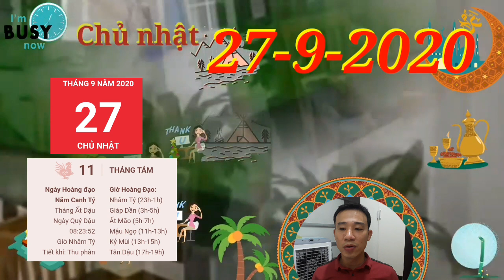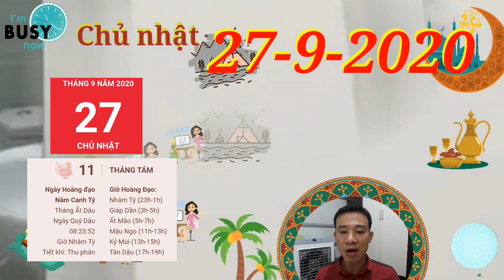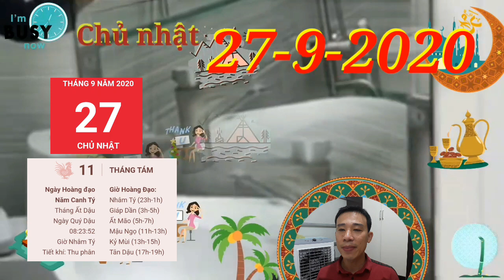☯TU VI HANG NGAY☯ CHỦ NHẬT Ngày 27/9/2020 Con Giáp ĐÓN LỘC LỚN - CỰC GIÀU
1. Tử vi tuổi Tý, CHỦ NHẬT ngày 27/9/2020 cực chuẩn
May mắn, trên lĩnh vực tài chính, bản mệnh dễ đạt được những điều mình mong muốn nhờ có sự giúp đỡ của Thiên Tài.
2. Tử vi tuổi Sửu, CHỦ NHẬT ngày 27/9/2020 cực chuẩn
Trò chuyện với nhân viên nhiều hơn để biết được điểm mạnh của mỗi người, từ đó sắp xếp họ vào những vị trí thích hợp.
3. Tử vi tuổi Dần, CHỦ NHẬT ngày 27/9/2020 cực chuẩn
Bản mệnh có thể được cấp trên coi trọng vì tinh thần trách nhiệm và nghiêm túc của mình. Suy nghĩ cởi mở hơn sẽ giúp tiền đồ của bạn càng xán lạn.
4. Tử vi tuổi Mão, CHỦ NHẬT ngày 27/9/2020 mới nhất
Thêm vào đó, chắc gì ý kiến của bạn đã là chính xác 100%? Hãy thảo luận cùng mọi người và tìm ra tiếng nói chung nhất.
5. Tử vi tuổi Thìn, CHỦ NHẬT ngày 27/9/2020 cực chuẩn
Rất nhiều quyết định bạn đưa ra đều có một phần là nhờ vào sự định hướng của người ấy.
6. Tử vi tuổi Tị, CHỦ NHẬT ngày 27/9/2020 cực chuẩn
Mọi hành động của người ấy chỉ xuất phát từ sự quan tâm.
7. Tử vi tuổi Ngọ, CHỦ NHẬT ngày 27/9/2020 cực chuẩn
Tuy nhiên, bạn nên nói chuyện nghiêm túc với con chứ không nên dùng roi vọt ngay lập tức.
8. Tử vi tuổi Mùi, CHỦ NHẬT ngày 27/9/2020 mới nhất
Nếu là người có chức quyền, bản mệnh dễ phải giải quyết rắc rối do cấp dưới gây ra. Hãy tìm hiểu rõ ràng tất cả mọi việc để có chế độ thưởng phạt hợp lý.
9. Tử vi tuổi Thân, CHỦ NHẬT ngày 27/9/2020 cực chuẩn
 Vì vậy, nếu có kế hoạch thực hiện công việc này thì bản mệnh nên rời sang những ngày sau để công việc tiến hành thuận lợi hơn.
10. Tử vi tuổi Dậu, CHỦ NHẬT ngày 27/9/2020 cực chuẩn
Thực Thần cho thấy bản mệnh có cơ hội nhận tin vui về tài lộc. Những người làm nghề tự do có thể nhận được một khoản kha khá do những mối đầu tư trước đó của mình.
11. Tử vi tuổi Tuất, CHỦ NHẬT ngày 27/9/2020 cực chuẩn
 Nếu có ý định đi đâu xa, bạn nên đi theo những hướng tốt để gặt hái được nhiều may mắn và dễ dàng thành công hơn.
12. Tử vi tuổi Hợi, CHỦ NHẬT ngày 27/9/2020 cực chuẩn
Với tinh thần làm việc trách nhiệm và nghiêm túc, bạn nhận được sự đánh giá cao của cấp trên. Trong ngày hôm nay, có thể bản mệnh sẽ được cất nhắc lên vị trí cao hơn.

CÁC BẠN THAM KHẢO Xem ngày tốt xấu ngày 27/9 - Lịch âm 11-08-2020
Các bạn tham khảo thêm video sau nhé:
☯TU VI HANG NGAY☯THỨ 3 Ngày 22/9/2020 Con giáp có vận may CỰC ĐỎ- TIỀN VỀ TAY
☯TU VI HANG NGAY☯THỨ 2 Ngày 21/9/2020 TRỜI PHẬT PHÙ HỘ- Con giáp VÀNG ĐẦY KÉT
☯TU VI HANG NGAY☯THỨ 7 Ngày 19/9/2020 BÁO TIN MỪNG con giáp CỰC ĐỎ- TRÚNG ĐẬM LIÊN TIẾP
☯TU VI HANG NGAY☯THỨ 4 Ngày 16/9/2020 Con giáp TIỀN ĐẦY KÉT-  QUÝ NHÂN MỞ LỐI
☯TU VI HANG NGAY☯THỨ 3 Ngày 15/9/2020 Con giáp có TÀI LỘC ÙN ÙN-  GIÀU KẾCH XÙ
Cụ thể nói về Tử vi ngày 23/9/2020 thứ 4 của 12 con giáp (07/8/2020 âm lịch). Bao gồm: Tuổi: tý, sửu, dần, mão, thìn, tỵ, ngọ, mùi, thân, dậu, tuất, hợi. Ghi chú: Video mang tinh chất tham khảo và trải nghiệm hàng ngày các bạn nhé. Vui lòng không reup video dưới mọi hình thức!